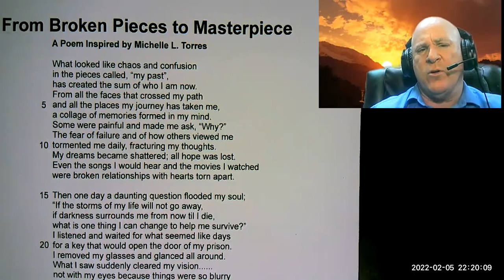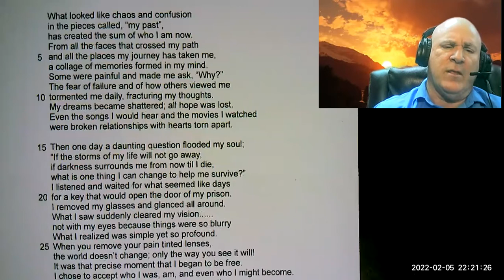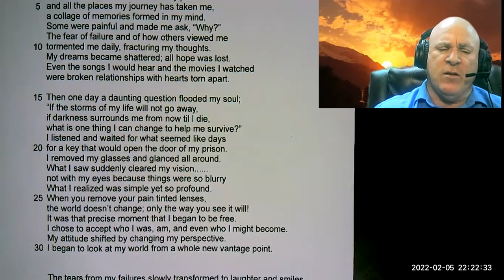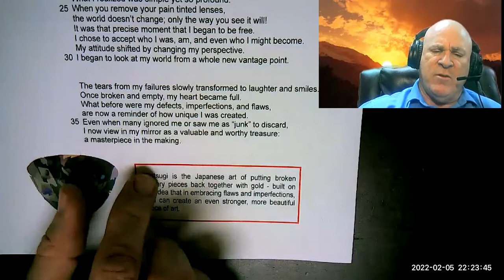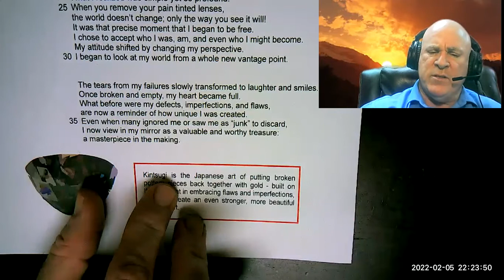A Poem From Broken Pieces to Masterpiece Inspired by Michelle L Torres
"From Broken Pieces to Master Piece"
Inspired by the Writings of Michelle L. Torres

This is a poem written in first person past tense about a person's struggle to see light in the darkness and hope in spite of brokenness.  I will be adding it to my reading passages in the ELAR Writing Binder, and I feel it is very relevant to what middle school and high school students experience these days.

It is based on the Japanese Kintsugi art of putting broken pieces back together - built on the idea that in embracing your flaws and imperfections, you can create an even stronger, more beautiful piece of art: a masterpiece that just happens to be you.

Feel free to print a copy of the poem if you like!  I shared a little about it and read through it in the video below.  Hopefully it will inspire you and/or some of your students.  :)